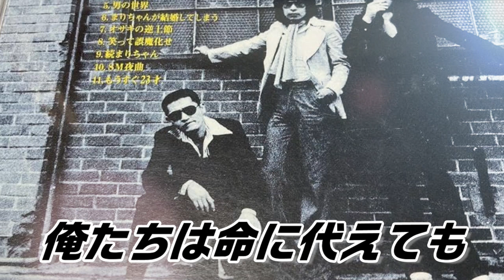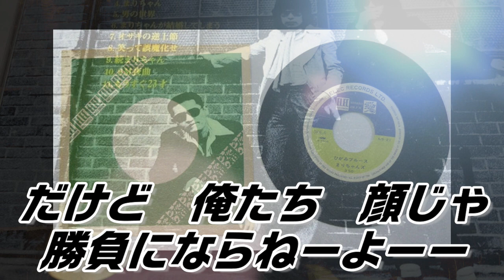日本のコミックソング まりちゃんズ ひがみブルース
１９７５年だろうか・・。